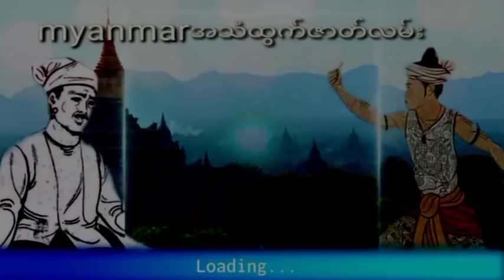ဂမ္ဘီရ ကျောက်ဖို ကျောက်မ (စဆုံး) ဂမ္ဘီရဖြစ်ရပ်ဆန်းကြယ်ဇာတ်လမ်း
ဂမ္ဘီရ ကျောက်ဖို ကျောက်မ#အသံထွက်ဇာတ်လမ်း
နာဆင်ပေးကြတဲ့မိတ်ဆွေးများအားလုံးကိုကျေးဇူ
အထူတင်ပါတယ်ရှင့်
သိုင်းလောကသိုင်းဇာတ်လမ်းတွဲ
ဒီchannel လေမှာပဲ
ဆတ်လတ်တင်ဆက်ပေးမှာမို့လို့
Channel လေးကိုလဲ
လုပ်ထားပြီးဘေးက
ခေါင်းလောင်းလေးကိုလဲ
ကျေးဇူးပြု၍ (ကြော်ငြာများအတွက်
သိခံ ကြည့်ပေး ပါရှင်) 🙏🙏🙏